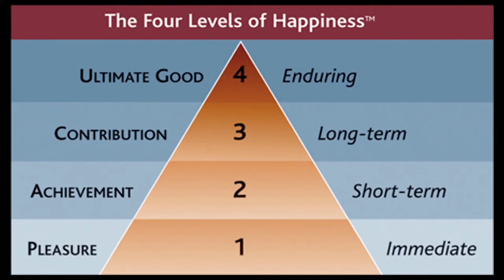Finding Happiness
Everyone wants to be happy - that's just how we were made. Unfortunately, studies show that depression is skyrocketing in our country. We are made in the image and likeness of God so it makes sense that true happiness/fulfillment/joy can only come from Him.

Fr. Robert Spitzer is a Jesuit priest, speaker and author who has written on this subject of happiness (he even had a debate with Stephen Hawking on the existence of God). Fr. Spitzer identifies 4 levels of happiness that we will break down in today's homily. We take a look at these four levels of where to find TRUE JOY and fulfillment
4. Ultimate Good - Enduring
3. Contribution - Long term
2. Achievement - Short term
1. Pleasure - Immediate